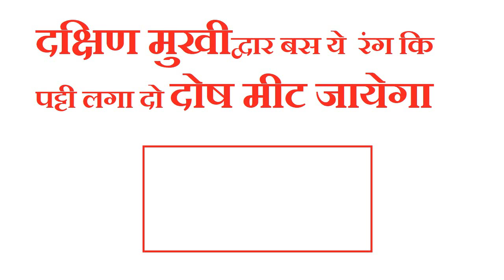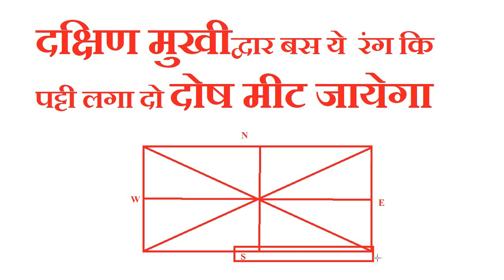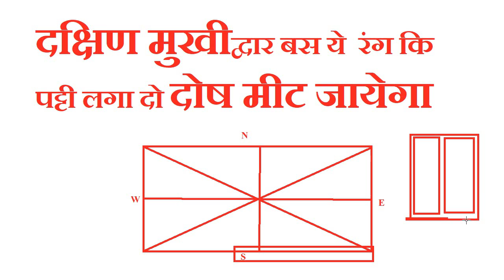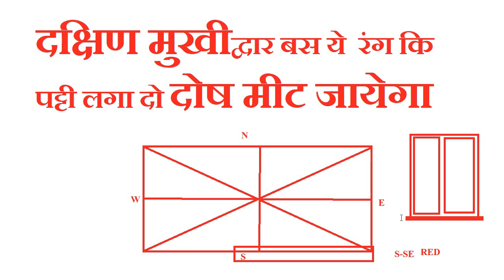Vastu Shastra for south facing - दक्षिण मुखी घर का वास्तू | South facing house vastu - gautham astro